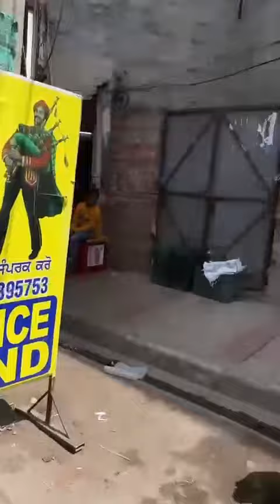face look saloon majitha road Amritsar 9646338670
face look Saloon manjitha road